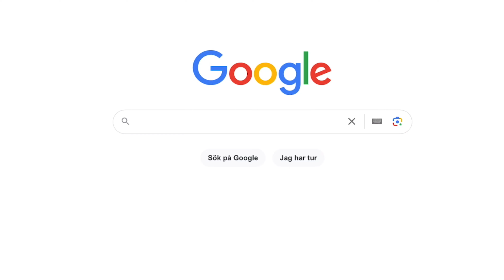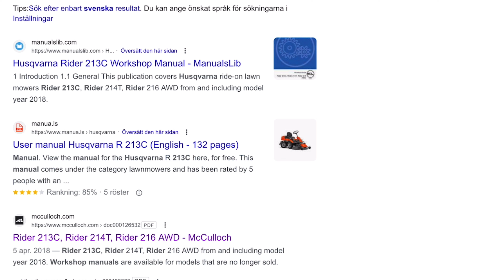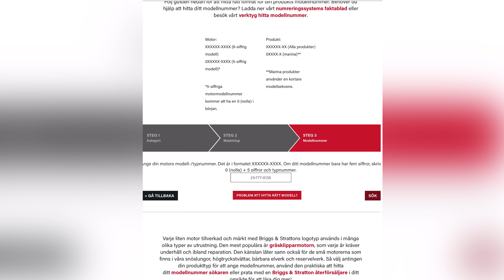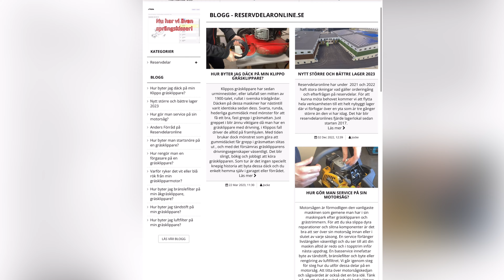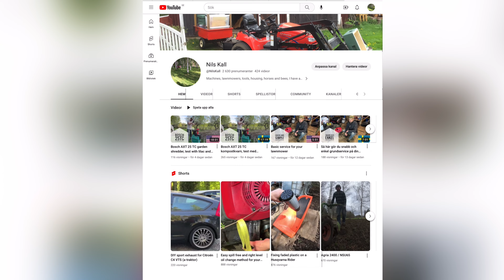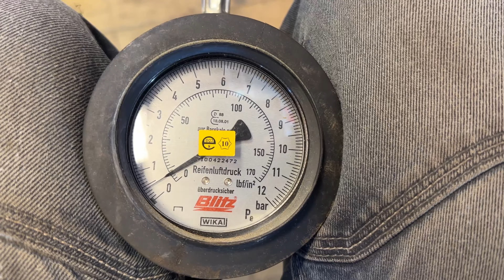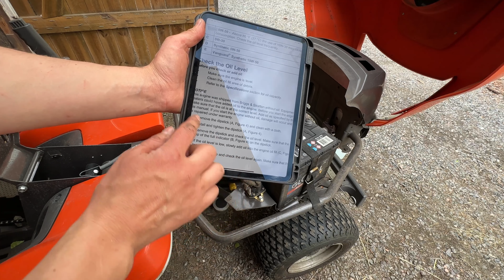Husqvarna Rider 213 service, svensk lång version 4K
Detta är den långa versionen av Husqvarna Rider 213c service.

571606
 Luftfilter Briggs & Stratton 9HK-11.5HK, 796032, 591583

 572793
 Bränslefilter Briggs & Stratton 493629, 691035, Kohler 2505002

 445715
 Tändstift BS-OHV 992304

 120080
 Oljefilter Intek, Vanguard OHV, L-Head Twin, 492932S

 569365
 Gräsklipparolja SAE30, 1,4L

572329
  Knivbult M10x40 Husqvarna, Jonsered, 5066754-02

570284
 Kniv 36cm Husqvarna Rider 11, 13, Jonsered